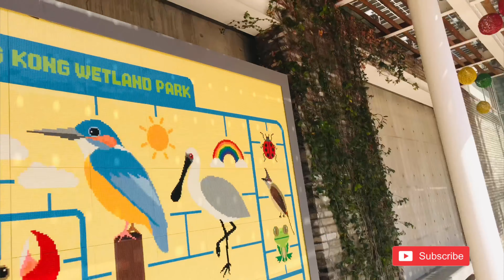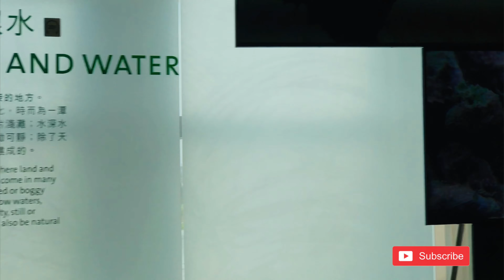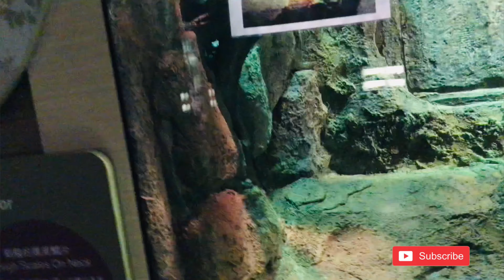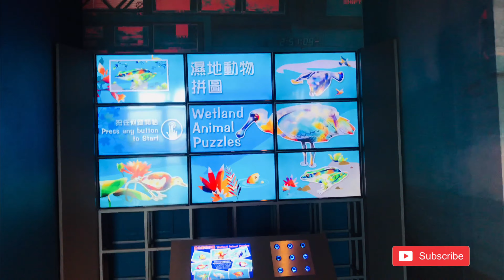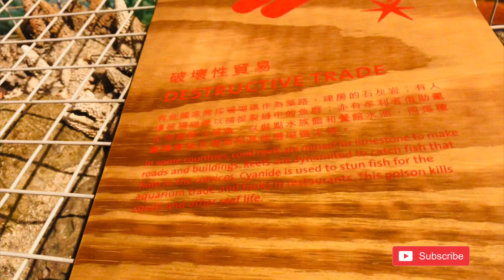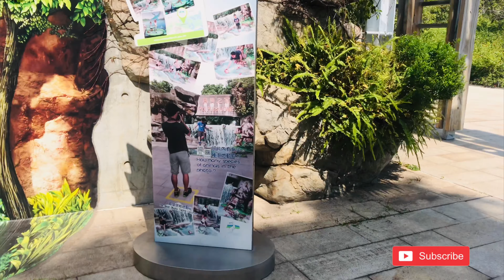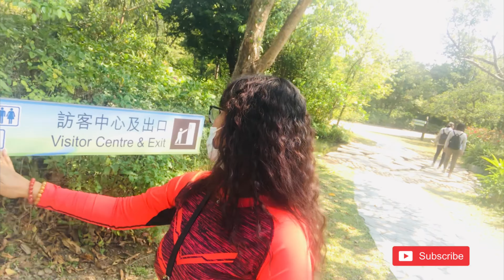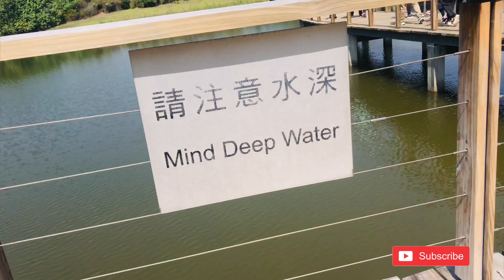WETLAND PARK AT TIN SHUI WAI HONGKONG /let's go!!!!